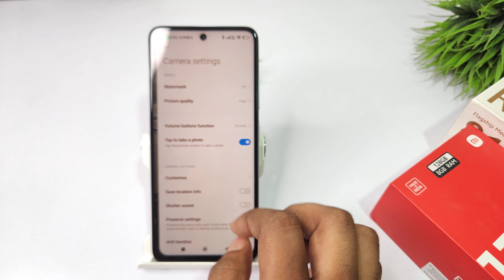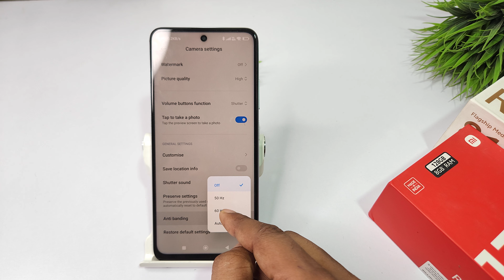how to fix camera flickering problem in redmi note 13 pro plus